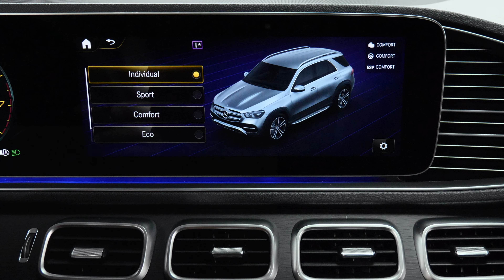For Sale Certified Pre Owned 2022 Mercedes-Benz GLE 350 4MATIC® SUV AZ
This Certified Pre Owned Cirrus Silver Metallic 2022 Mercedes-Benz GLE 350 4MATIC® SUV is offered to you for sale by Mercedes-Benz of Scottsdale With 3-levels of air conditioned indoor shopping MB of Scottsdale has the vehicle you are looking for.  We are an AMG Performance Center Elite located in Scottsdale Arizona near Camelback and across the street from Fashion Square Mall.  We like to give customers the full picture (video) of what they are looking for in a new Mercedes as well as used and certified preowned vehicles..

2022 Mercedes GLE 350 review chapters:
00:00 | Exterior Wheels, Trunk Area
00:43 | Interior Seating, Backseat and Sunroof
01:04 | Interior, Door Features, Front Lights and Engine
01:55 | Exterior Walkaround, Front and Rear Lights and Mirrors
02:42 | Interior Touchpad Display, Display Rear Camera

This 2022 Mercedes AWD GLE 350 SUV interior specs and exterior POV from Mercedes-Benz includes:  CIRRUS SILVER METALLIC, BLACK HEADLINER, WHEELS: 19" TWIN 5-SPOKE, Aluminum Wheels, BLACK, MB-TEX UPHOLSTERY, Premium Synthetic Seats, PREMIUM PACKAGE, Back-Up Camera Premium Sound System, *Note - For third party subscriptions or services, please contact the dealer for more information.* Your buying risks are reduced thanks to a CARFAX Buy Back Guarantee. This Certified 2022 Mercedes-Benz GLE 350 4MATIC® SUV is a brilliant example of quality meets reliability. This vehicle has been thoroughly inspected and has an assured quality that you won't find with other vehicles.  In their original incarnation, SUVs were chiefly owned by folks who valued "utility" above "sport." Not anymore! The Mercedes-Benz GLE 350 4MATIC® SUV redefines the SUV and makes the perfect "all around" family companion. Today's luxury vehicle is not just about opulence. It's about a perfect balance of performance, comfort and attention to detail. This 2022 Mercedes-Benz GLE 350 4MATIC® SUV is the perfect example of the modern luxury. This AWD-equipped vehicle handles well in any weather condition or terrain. You'll benefit from superb handling, improved steering and excellent acceleration.  STK - RM20633